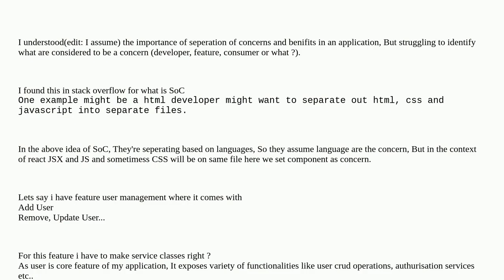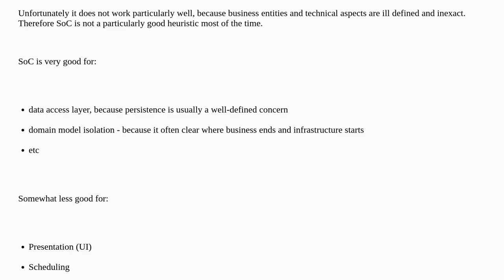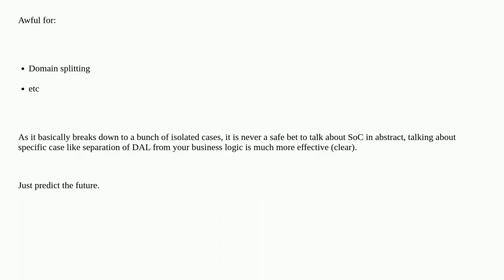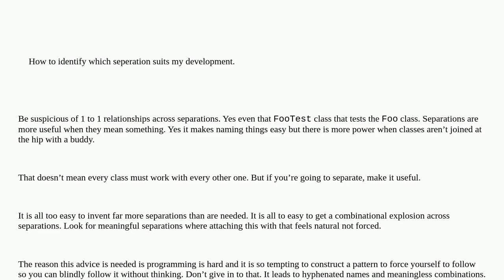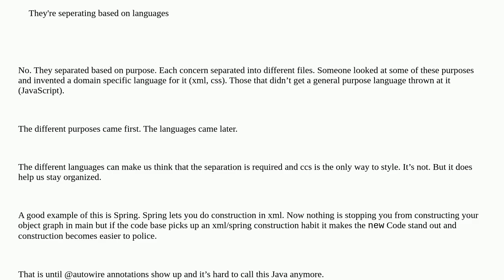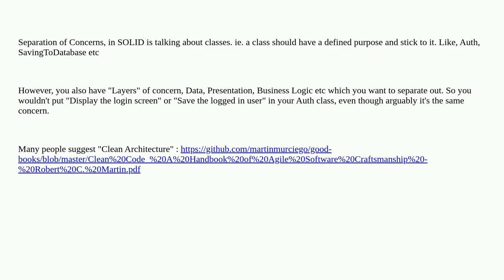Softwareengineering: How to do "Separation of concerns"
How to do "Separation of concerns"

A special thanks goes out to the community

  java design-patterns separation-of-concerns